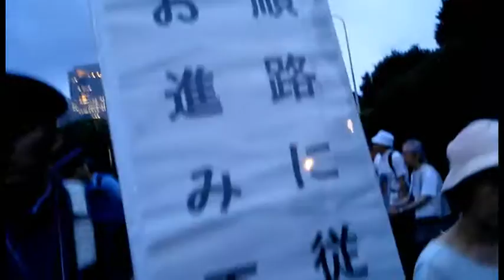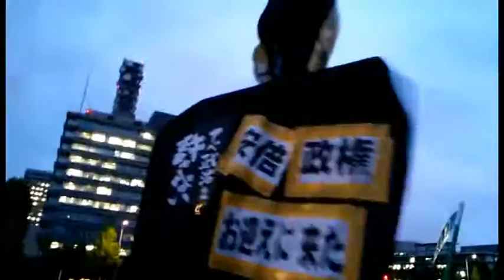40,000 Rise Up! July Revolution - Japan July 16, 2015 06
A Japanese stands up for Abe Administration overthrow.
The Abe Administration  steamrollered The war participation bill in the Diet.
More than 200000 citizens gathered in front of the Diet in five days and protested it.
The Abe Administration consists of the member of the Nazism organization "nipponkaigi -Japan meeting" of Japan.
”Government overthrow”
”No War"
"No Fascism”
"No Abe"
”Tell me what democracy looks like!”
”Show me what democracy looks like!”

Article：
Protests Against Japan’s Security Bill

Japanese law could send soldiers to fight abroad for first time in 70 years

Japon : le Premier ministre veut mettre fin à la doctrine pacifiste

シールズ　総がかり行動　国会正門前　官邸前　国会包囲　学生　抗議　戦争法案　安保法制　強行採決　通行規制　歩道封鎖　迂回　鉄柵　警察　一方通行　決壊　安倍政権　自民　公明